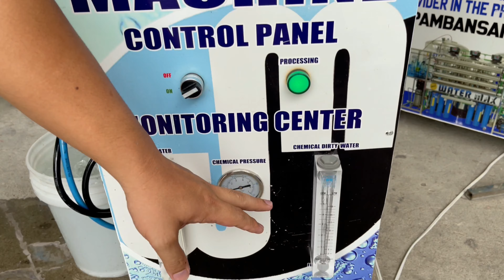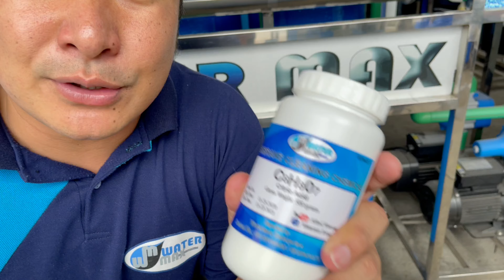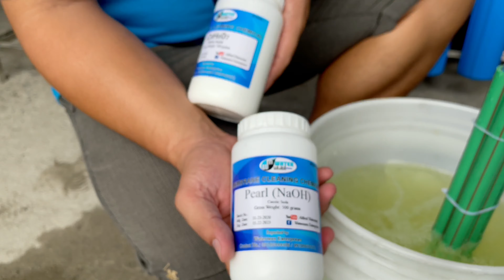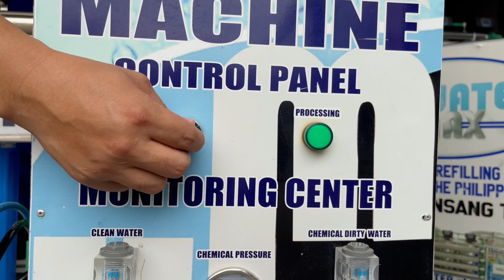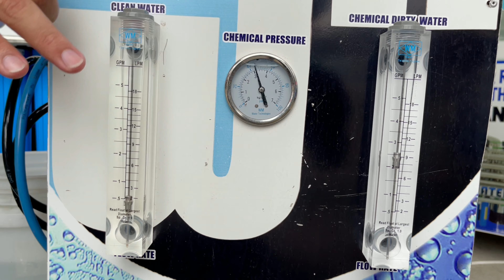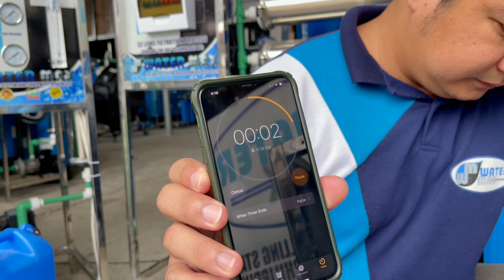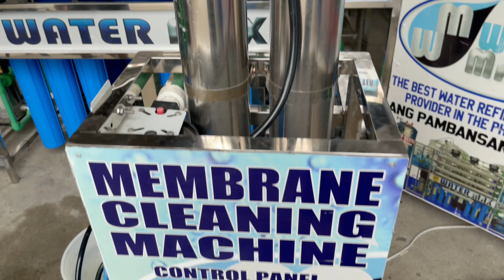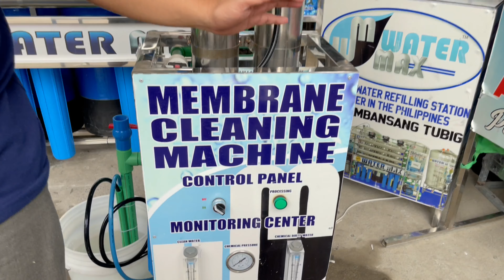Paano ang tamang paglilinis ng membrane? | Full Video, how to clean Reverses osmosis membrane filter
Paano mag linis ng membrane? Alamin namin kung ano ang mga chemicals na dapat gamitin sa pag lilinis or pag rehab ng membrane filters. Tagalog version kaya mas madali itong maintindihan.
Sa video makikita nyo dito kung ano ang chemical na ginagamit sa paglilinis at tamang sukat ng mga kailangan gamitin sa water refilling station nyo para maiwasan ang pag kabutas ng ating membrane.
Ginawa ko ang video na ito upang maka tulong sa mga kapwa ko my water refilling station business, umaasa ako na makakatulong ito upang maka tipid tayo sa gastos ng ating negosyo. Maraming salamat sa inyong supporta. Kung meron kayong mga katanung mag comment lang po kayo sa baba at sisikapin ko po itong sagutin. Maraming salamat po.

Paano maglinis ng membrane?

Paano ang tamang paglilinis ng membrane filter?
Mapapanood Sa video ang tamang sukat ng chemical at step by step procedure kung paano linisin ang membrane?

D.I.Y how to clean r.o membrane / paano linisin ang r.o membrane
Pag demo sa diagram paglinis ng r.o membrane

Cleaning ro membrane / madali lang linisin ang ro membrane

Cleaning membrane
Cleaning R.O
Cleaning Reverse Osmosis